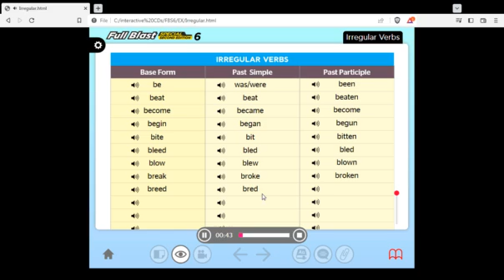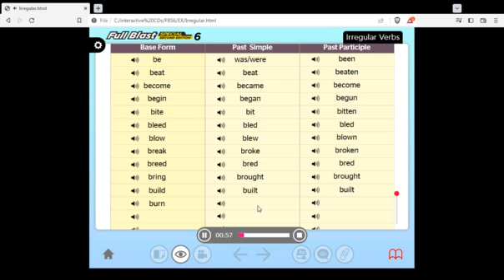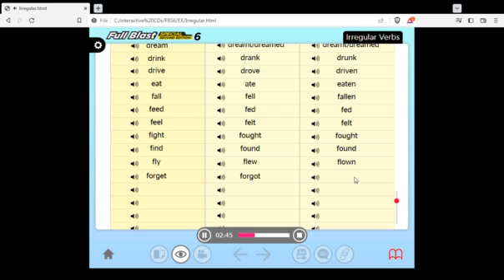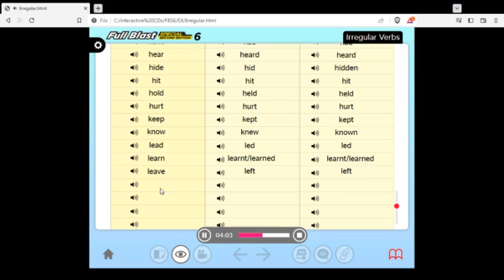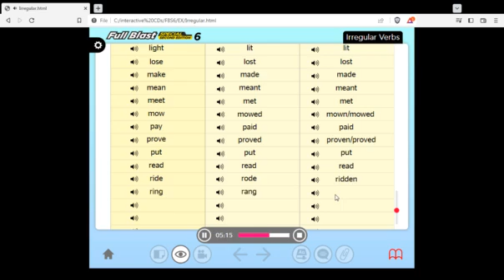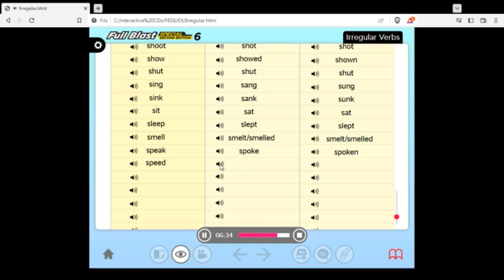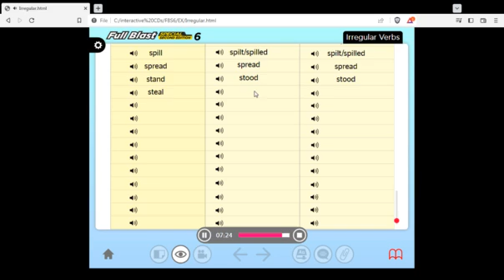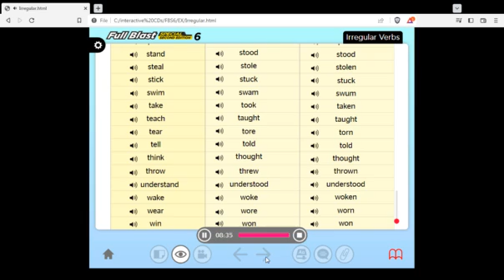Full Blast primary 6 irregular verbs